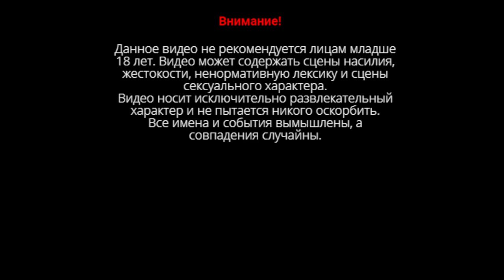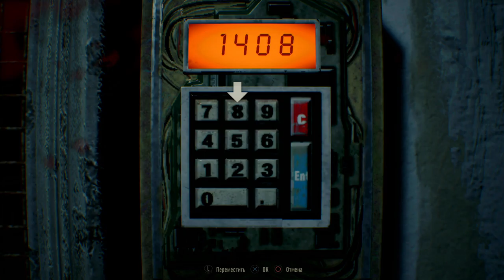Happy birthday Итан!!! Resident Evil 7. Прохождение. #10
Пугающий до глубины души хоррор возвращается, продолжая развивающуюся ранее сюжетную линию. Заброшенная ферма на американском юге станет настоящим кошмаром для героя, выжить здесь еще сложнее, чем осознать происходящее.

Спасибо!!!